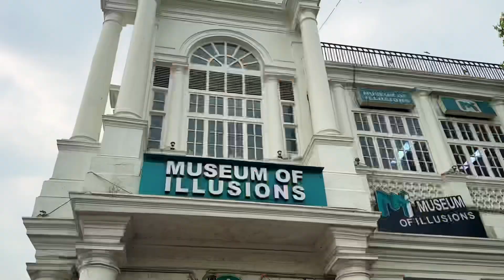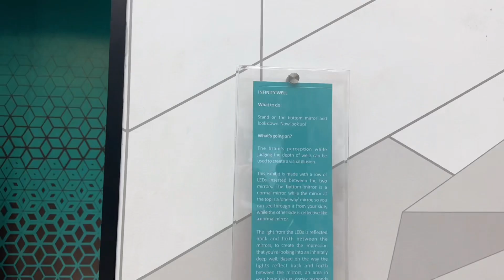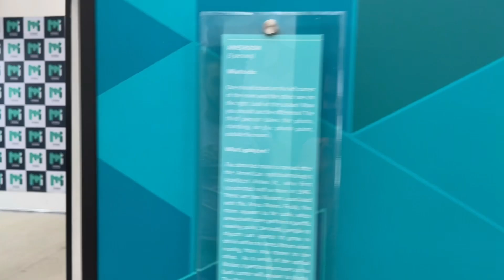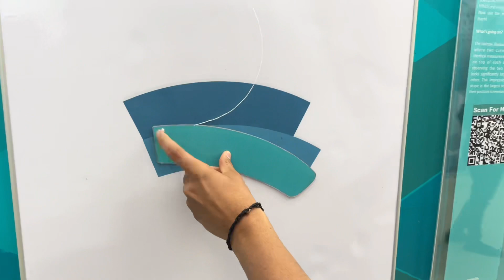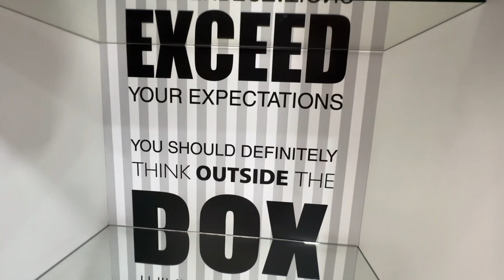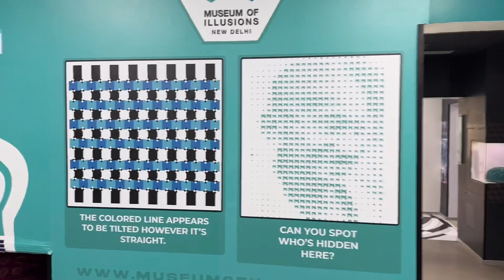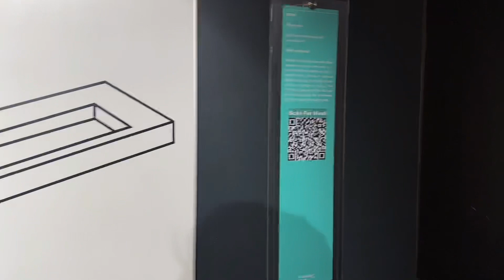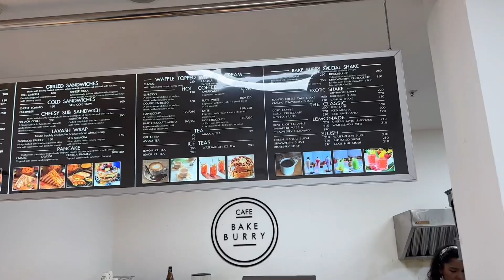Museum of Illusions Delhi !!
Museum of Illusions Delhi !! Museum of Illusions Delhi Full Tour

Hello Every Welcome to another vlog in this vlog we will cover Museum of illusions of New Delhi

This museum offers an immersive experience for people of all ages and makes it worth their time. There are a number of exhibits that make it an enjoyable experience for everyone, be it children or adults. We cannot think of a better way to spend our weekend than exploring this quirky place in town

Museum of Illusions New Delhi

Address : A 30-33 1st Floor , A Block Inner Circle
Connaught Place , New Delhi - 110001

Saturday - Sunday  11 Am - 9 PM

Ticket Price 👇

Rs 500 on all Days Before 12 pm

Monday - Friday
Adults - Ra 650
Children - Ra 520